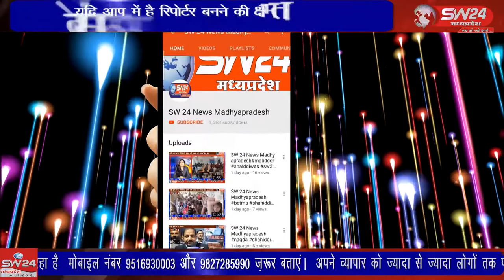SW 24 News Madhyapradesh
उदयनगर में बड़ी धूमधाम से छत्रपति शिवाजी राव की जयंती मनाई गई जिसमें बीच चौराहे पर कार्यक्रम रखा गया। बागली से रवि पाटीदार की रिपोर्ट